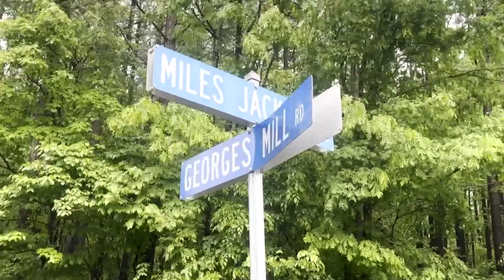Friends remember Haymarket pilot killed in private plane crash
A private plane that departed from Manassas Regional Airport crashed in a county northwest of Richmond, killing John Latham of Haymarket and Niiben Ayivorh of Burke.